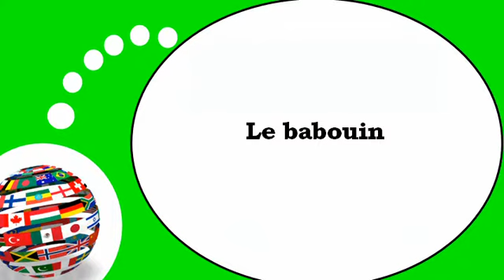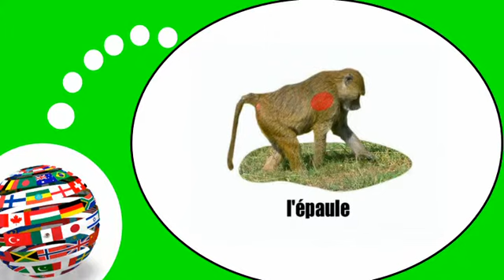Video lezione francese = il babbuino